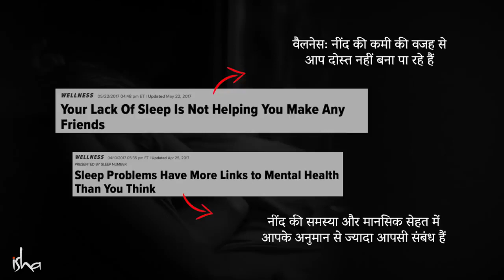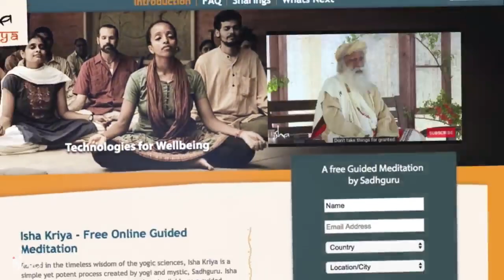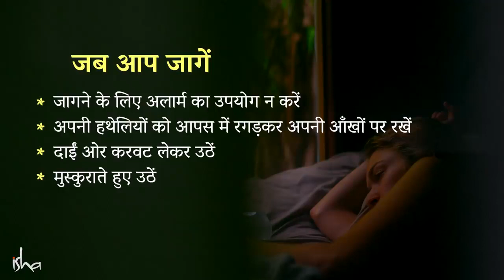सद्गुरु: अच्छी और गहरी नींद के लिए 10 टिप्स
क्या आपको अच्छे से सोने में परेशानी है? या फिर क्या आप नींद से उठने पर चिड़चिड़े होते हैं? सद्‌गुरु हमें अच्छे से सोने और अच्छे से जागने के बारे में कुछ टिप्स दे रहे हैं।